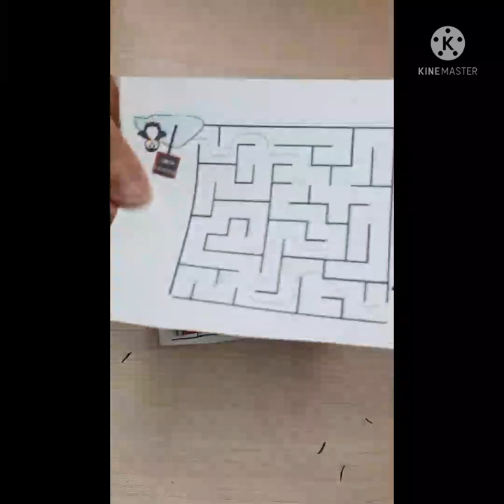해피시니를 혼란스럽게 만든 그 미로의 정체는....?미로